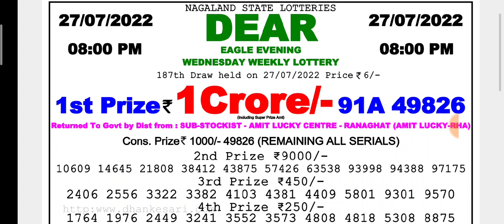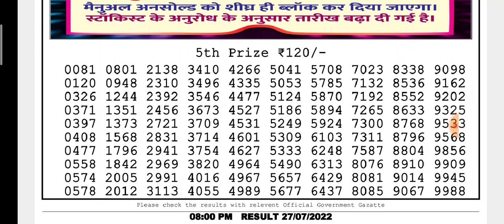🔴LIVE Eagle Evening 08:00 P.M. Dear Nagaland State Lottery Result Today ।। Date-27/07/2022।।